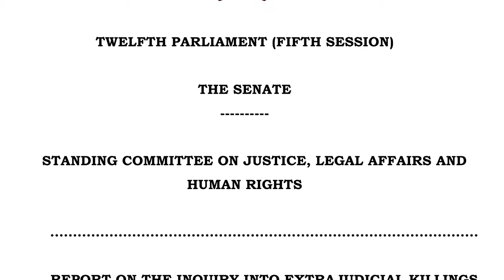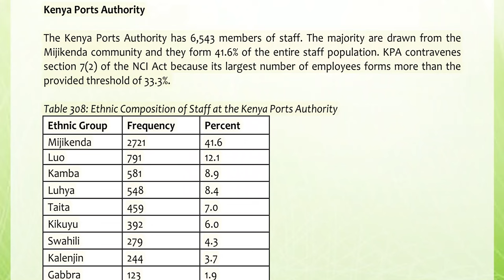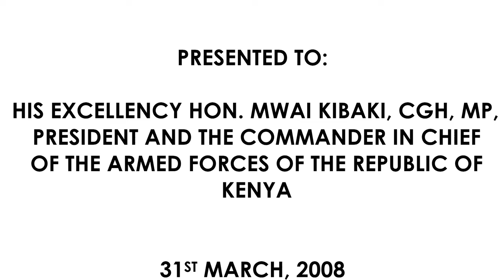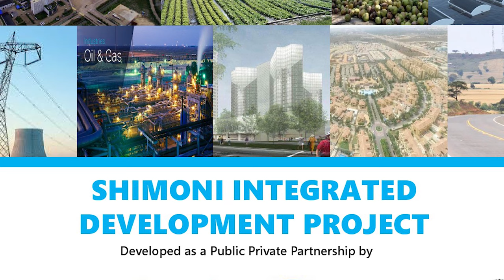Je, Wapwani Tukidai Haki Zetu Mutatupatia?!